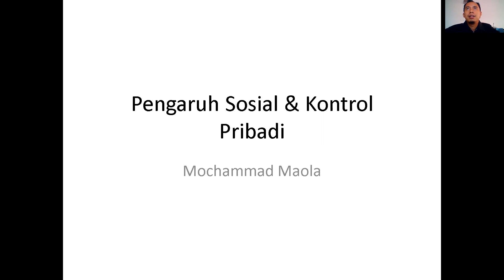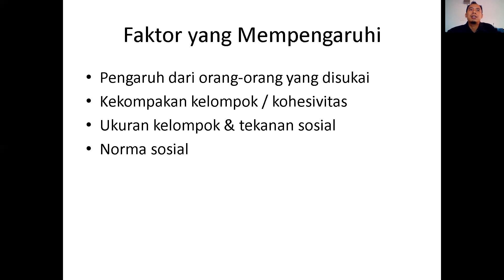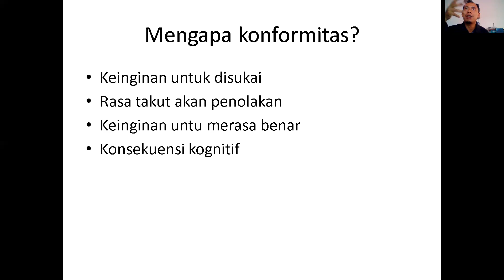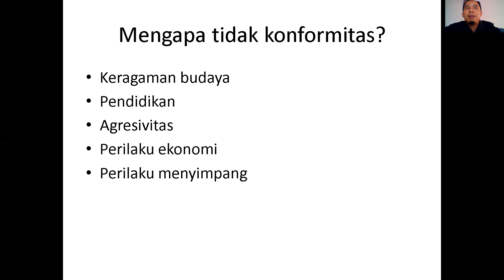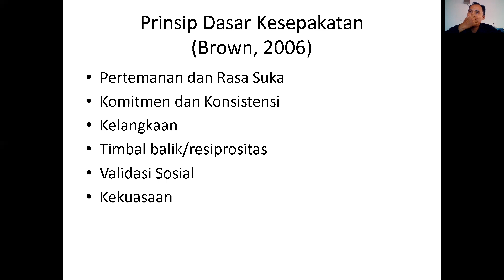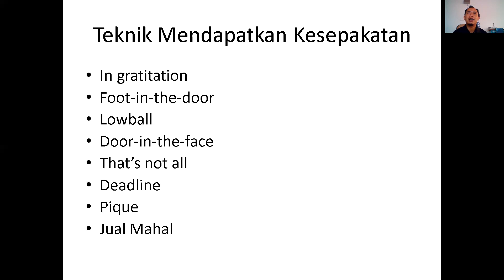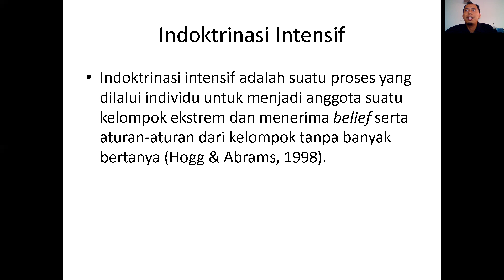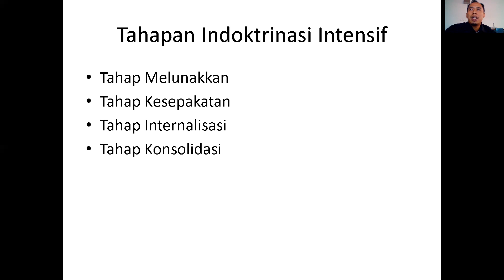Psikologi Sosial & Konflik 2: Pengaruh Sosial & Kontrol Pribadi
Mata kuliah psikologi sosial & konflik